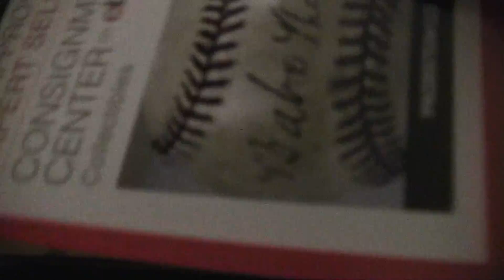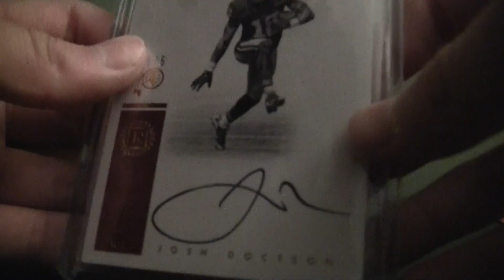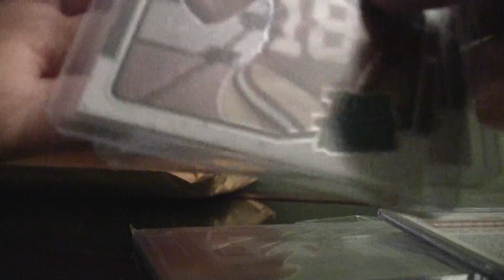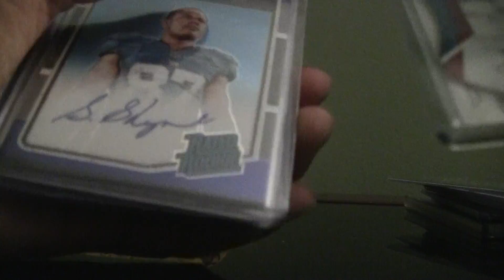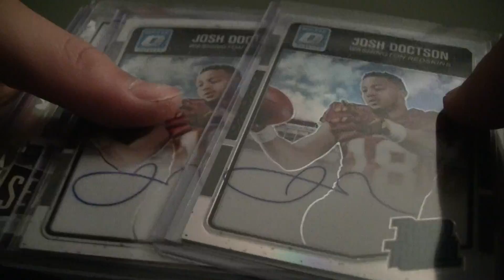Long Mail Haul PC, Fire Sales, Breaks